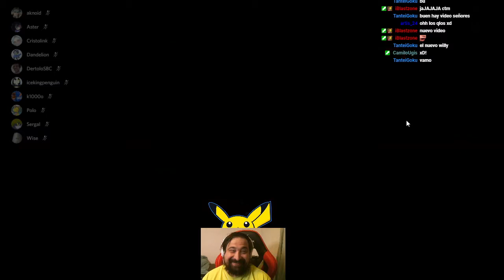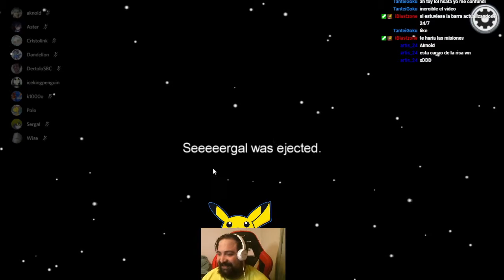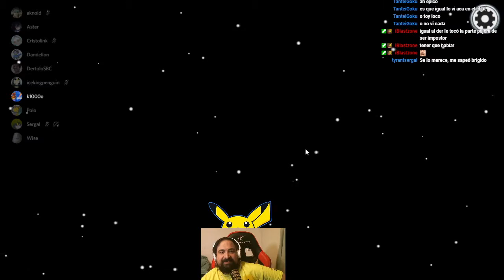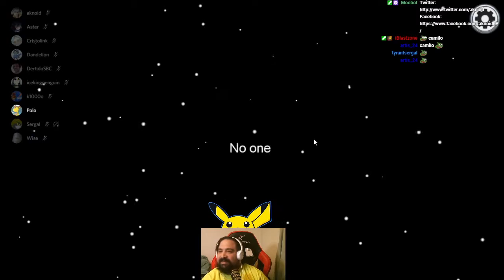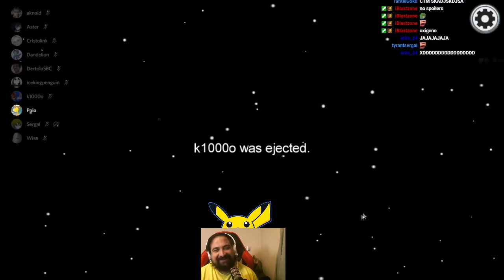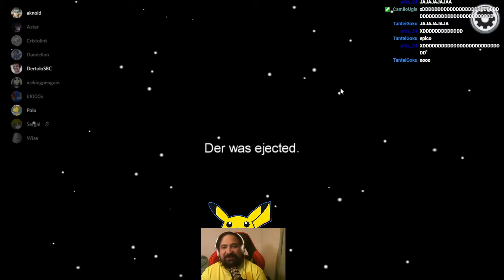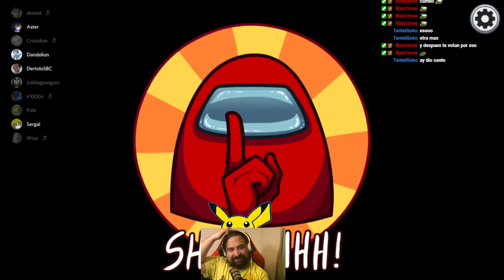EXPERIMENTO SOCIAL DE 250 IQ CONFUNDE A TODOS! / Among Us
Junto a Der intercambiamos identidades.